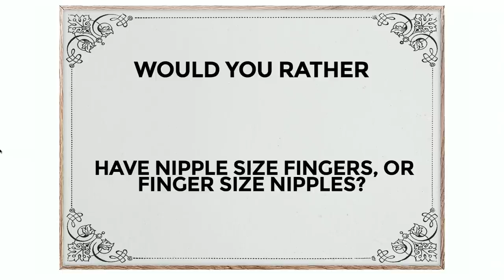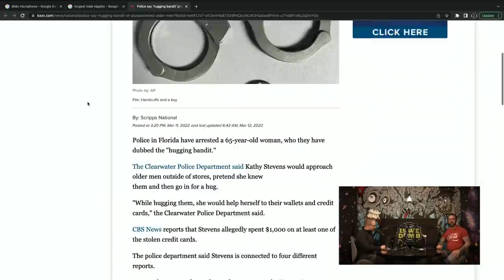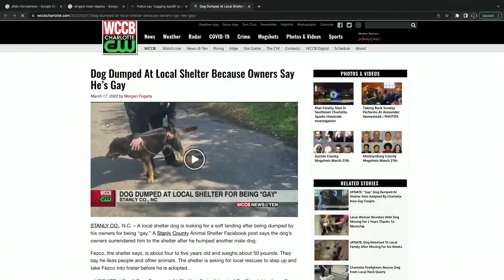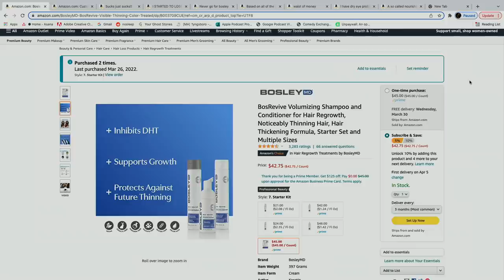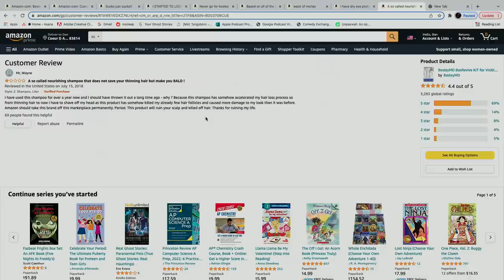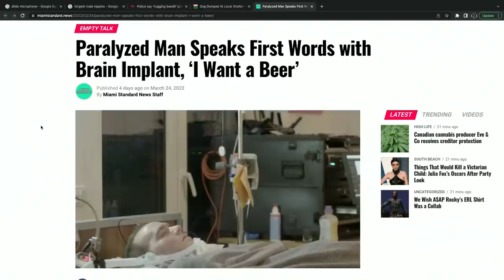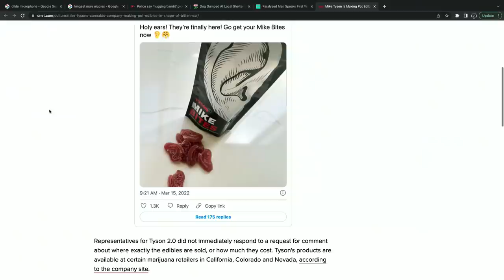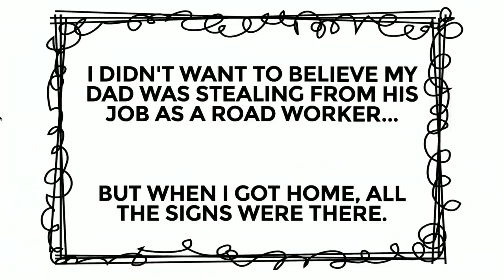Is We Dumb? | Hugging. Brain Implant. Will Smith. Nipple Knuckles.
Can you imagine being so disconnected with reality that you give your male dog to a local shelter because it humped another male dog? Yikes. Let's talk about that, having way too high of standards for hair loss shampoo, super long nipples, a crazy brain implant that allows you to communicate, and more on today's episode of Is We Dumb?!